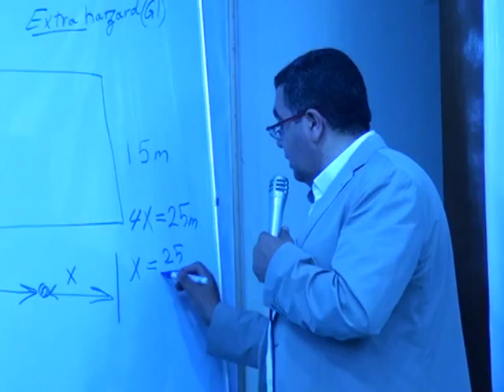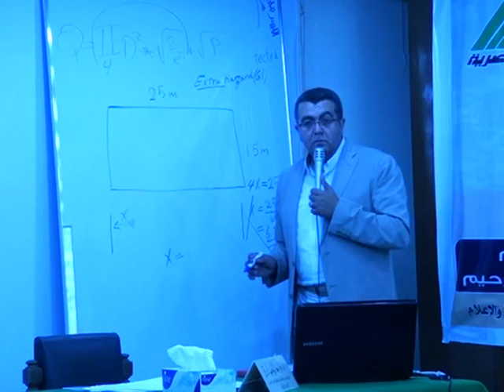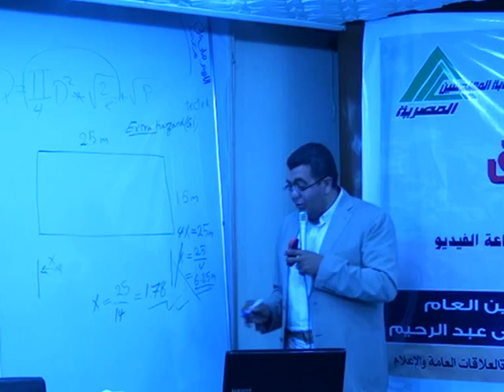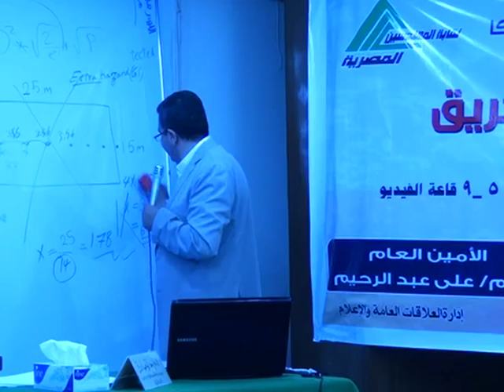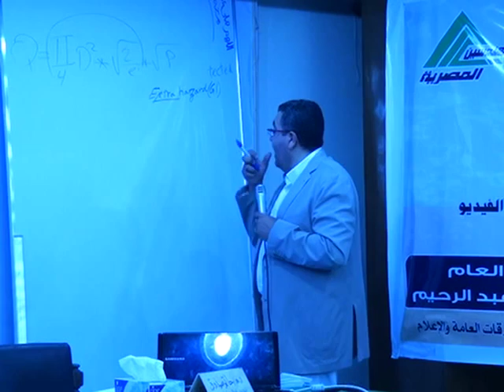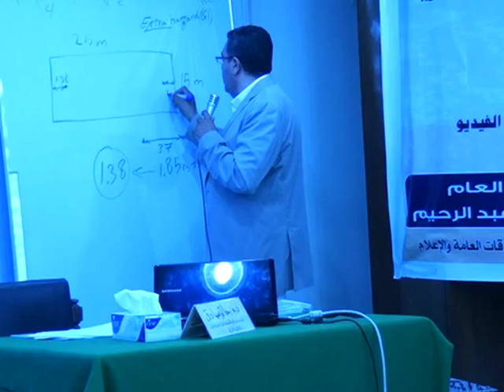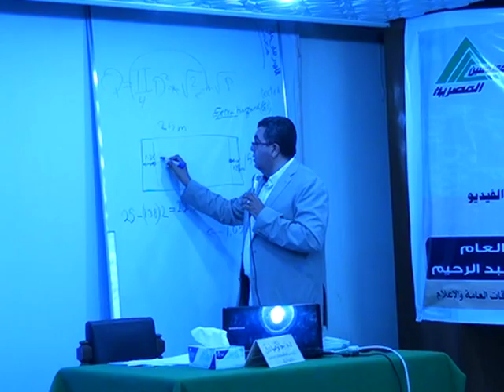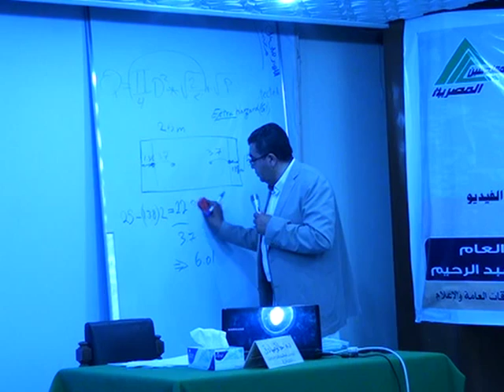19th lecture from series of Firefighting and fire alarm training course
It is19th lecture from series of Firefighting and fire alarm training course's lectures which were held in Egyptian Syndicate of Engineers dated 18-27 Sept. 2013.
دورات مكافحة الحريق والإنذار الآلى